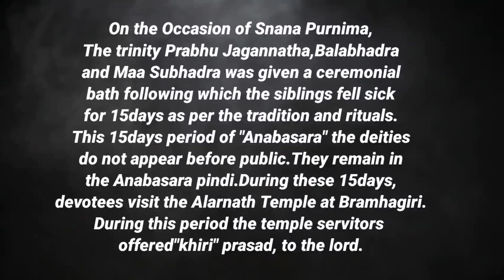ଅଲାରନାଥଙ୍କ କ୍ଷୀରି ଭୋଗ Alarnath Khiri Bhoga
Ingredients
Aromatic rice 1 cup
Edible camphor pinch of
Crushed Big cardamom 1